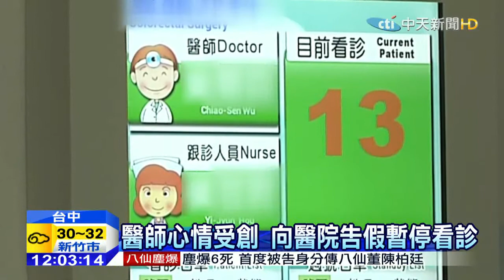20150716中天新聞 妻子大腸癌過世 男持刀威脅醫師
醫院是救命看診的地方，台中有一名男子，卻闖入診間，雙手持刀威脅醫師，護理人員不斷安撫，他才丟下刀崩潰大哭，原來三年前，他的妻子罹患大腸癌過世，久久無法釋懷，才會想找妻子的主治醫師理論，而事後這名醫師，在臉書上留言，說自己全身發抖，再也沒有勇氣開刀看診，情緒大受影響。